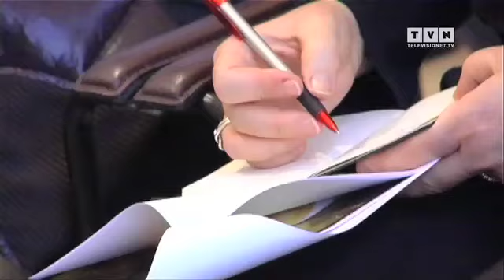Tom Ford racconta A Single Man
Stilista di fama mondiale, creativo di grande talento e perfetto gentleman. Oggi Tom Ford è anche il regista di A single Man, film premiato al festival di Venezia con la coppa Volpi che designa Colin Firth come miglior attore. Protagonista femminile Julianne Moore, altra grande star di Hollywood. Sentite cosa racconta Tom Ford ai nostri microfoni.